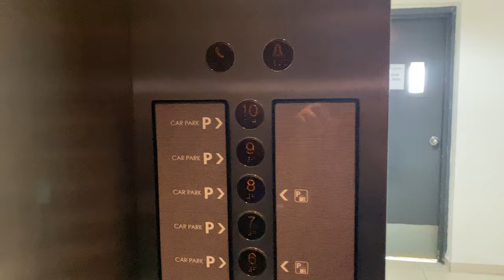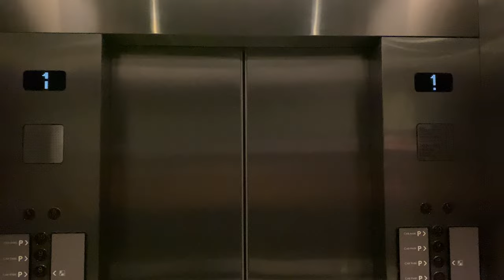SCHINDLER [EX. SCHINDLER MICONIC V] MR @ MENARA LANDMARK [CARPARK LIFTS SERVING B1 - 10]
Menara Landmark has dedicated carpark lifts serving the carpark levels and the medical suites (though there are other lifts that duplicate some of their purpose). Much like the office lifts nearby, these received aesthetic upgrades although it is possible other mechanical components may have been replaced.